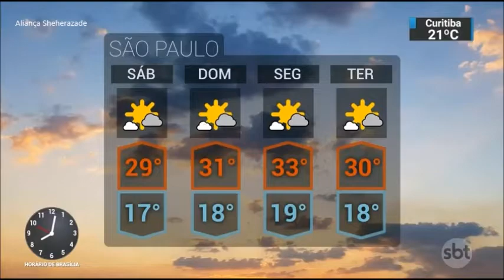Previsão do tempo | 21.09.2018